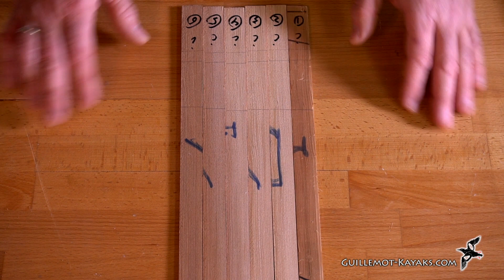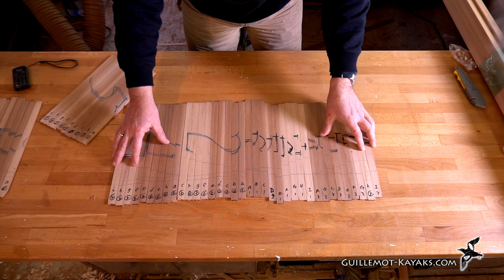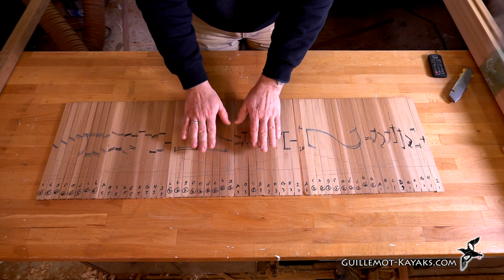Sorting Strips Brain Bending - microBootlegger Sport - E9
Sorting strips for book matching from a 1-1/2" x 12" vertical grained board